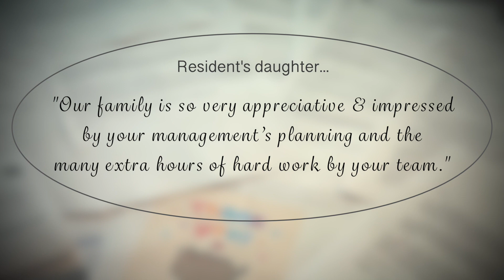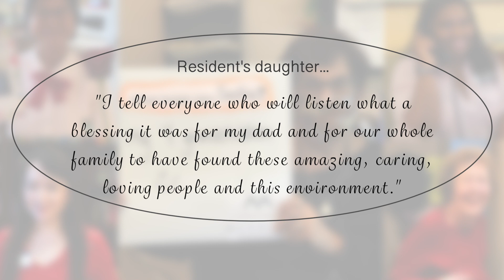Merrill Gardens - We Are Here For You!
Our communities are Here For You - see what residents and their families say about their experiences at Merrill Gardens